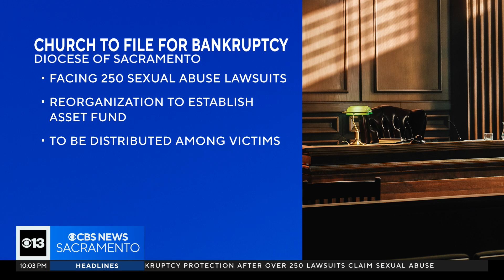Diocese of Sacramento to seek bankruptcy protection after over 250 lawsuits claim sexual abuse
The Diocese of Sacramento will seek Chapter 11 bankruptcy protection after more than 250 lawsuits claiming sexual abuse​ by clergy and other staff, Bishop Jaime Soto said.